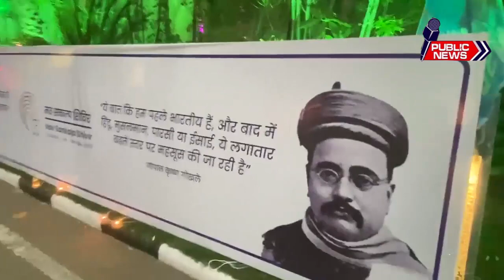CM Bhupesh Baghel was seen along with Rahul Gandhi in Chintan Shivir.|Public news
Rahul Gandhi as well as Chief Minister Bhupesh Baghel were seen in the three-day Congress's Chintan Shivir. While reaching the Chintan Shivir site by bus, CM Baghel and Minister Tamradhwaj Sahu were in the seat behind Rahul Gandhi. Not only this, CM Baghel has got a place next to Congress National President Sonia Gandhi and Rahul Gandhi in the program.